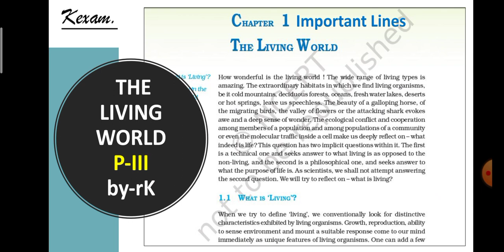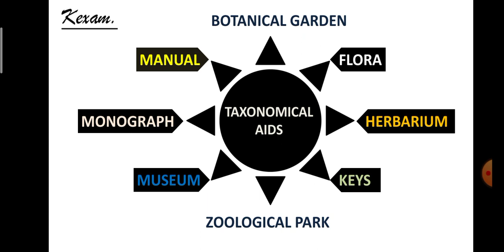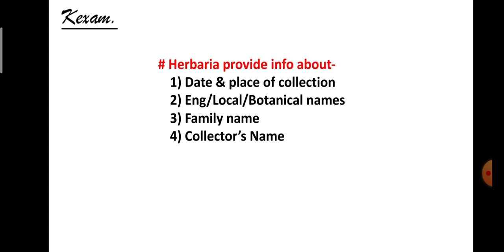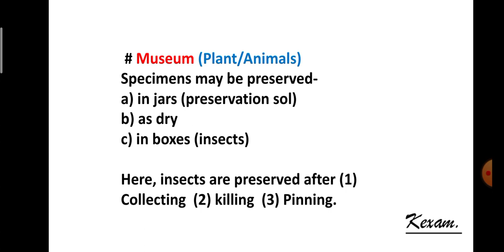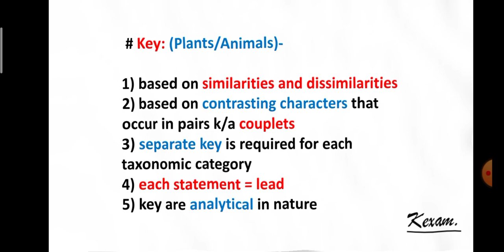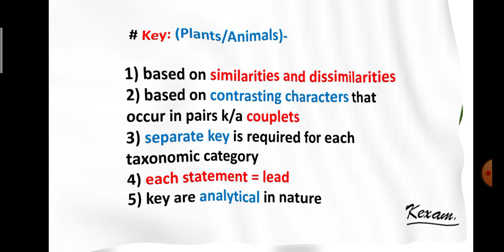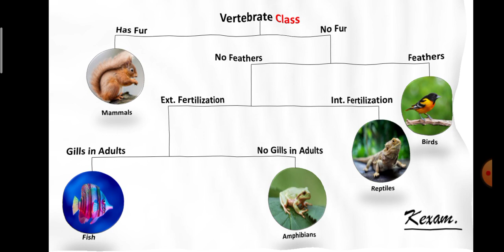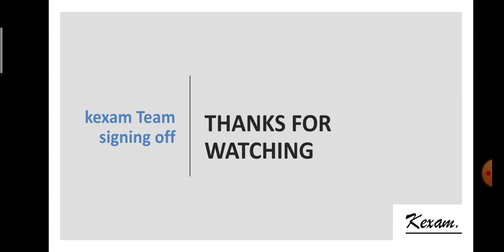Key Taxonomic Aid Ncert Points. The Living World Class 11 Part 3.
This video contains important lines and their explanation of the first chapter "The Living World" - NCERT Biology of Class 11.

These lines create confusion when they are faced in real time exams. So, these lines are a must read before you appear for the real deal.